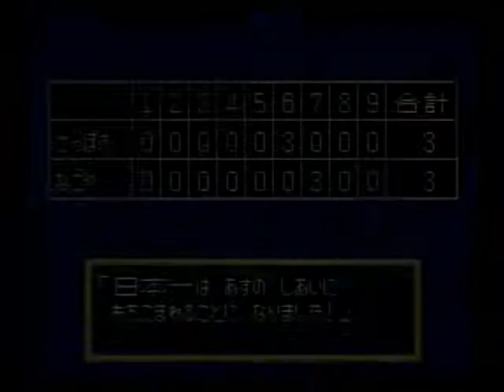スーパー桃太郎電鉄Ⅱ SFC 014